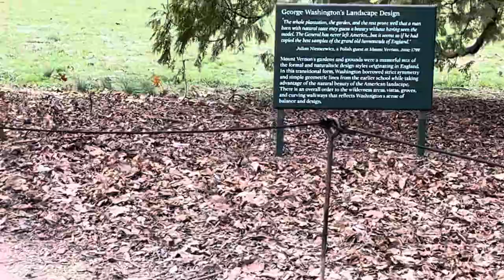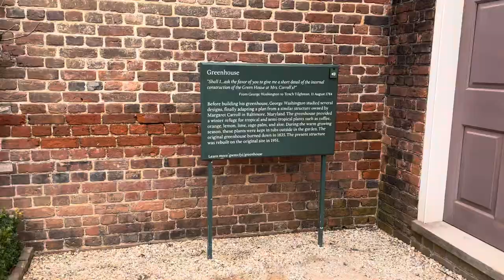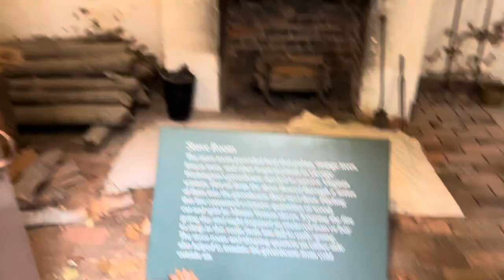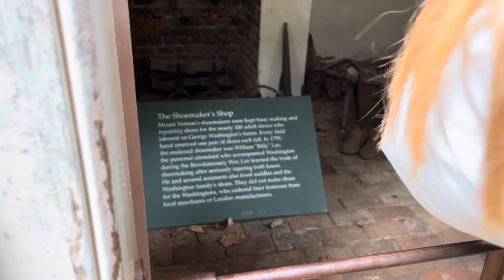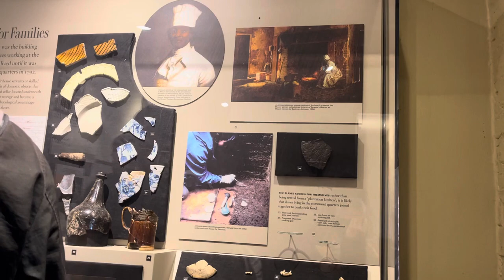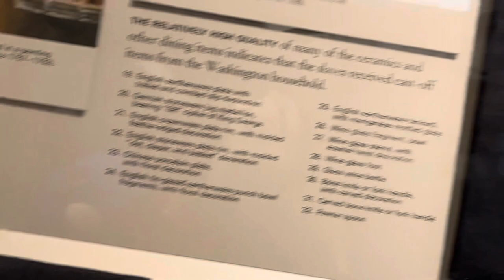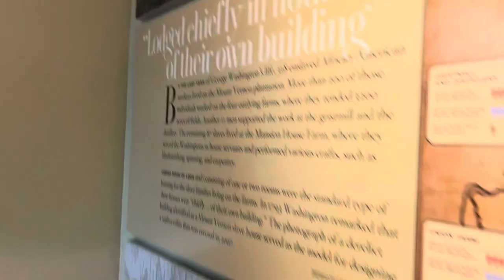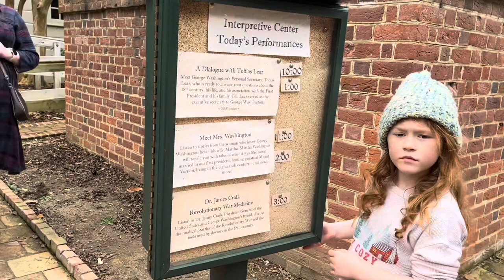Cribes The Hedgehog: George Washington’s Mount Vernon (Part 4) With Wags, Sonic, and Tails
Version 81.2.20

George Washington’s Mount Vernon is located in Mount Vernon.

Who is going in the George Washington’s Mount Vernon?

In this video, the characters are Wags, Sonic, and Tails